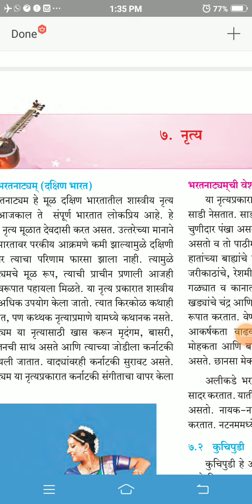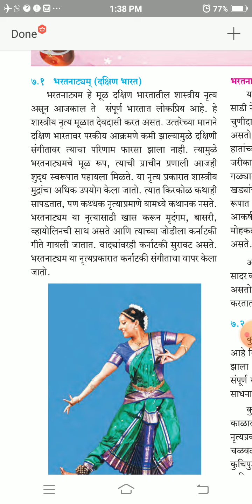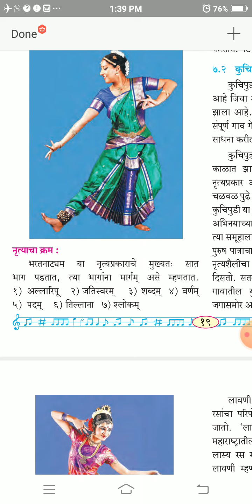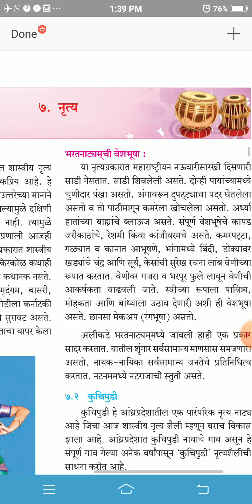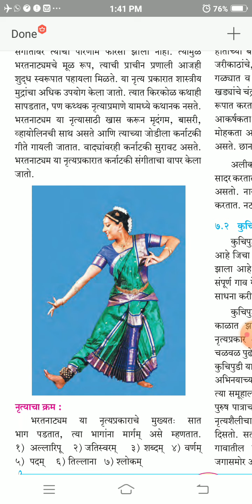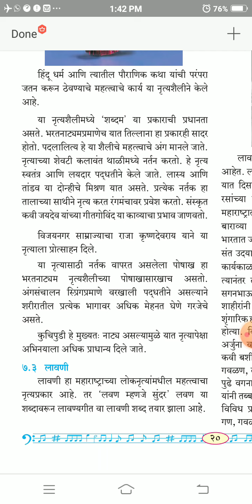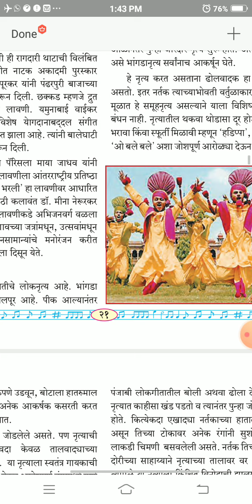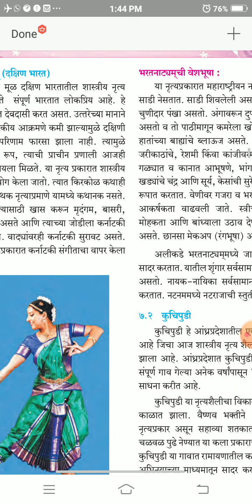विषय - संगीत ( प्रकरण - ७ ) नृत्य तासिका - १५ प्रा. वैशाली सरोदे